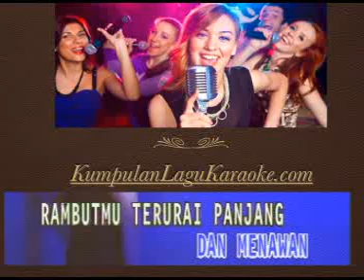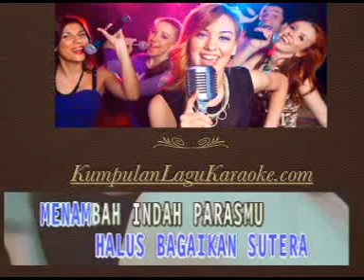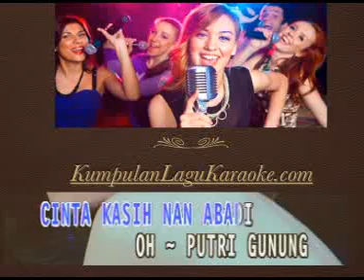PUTRI GUNUNG DISCO - PANBERS karaoke download ( tanpa vokal ) lirik instrumental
Victoria Panjaitan, anak bungsu Benny Panjaitan, anggota band Panbers, diculik oleh pembantunya, Oktaviani Panjaitan. Polisi dengan sigap sukses menangkap pemeran di Time Area Blok M. Victoria, bocah berumur 6 th. serta duduk di kelas 1 SD itu bisa juga diselamatkan.

Menurut Kasat Serse Polrestro Tangerang Komisaris Polisi (Kompol) Budhi Herdi Susianto, Victoria diculik saat sebelum masuk ke sekolahnya di SD Santa Angela, seputar waktu 08. 00 WIB, Senin (28/7/2008). Polisi sukses menangkap dua pemeran bernama Oktaviani serta Hikmah seputar waktu 17. 45 WIB di Blok M. Sebab itu, Victoria disekap penculik kira-kira sepanjang 10 jam (terlebih dahulu ditulis 6 jam-Red/strong).

Selanjutnya rangkaian penculikan Victoria serta penangkapan pemeran oleh polisi, sama seperti diterangkan Kompol Budhi Herdi terhadap detikcom/strong. Dalam penuturannya, Kompol Budhi memanggil tersangka dengan sebutan inisial O serta H. Akan tetapi, kabar yg ditemui detikcom O merupakan Oktaviani, sesaat H merupakan Hikmah.

Seputar waktu 07. 30 WIB/strong, Victoria meninggalkan tempat tinggalnya di daerah Jalan Campling Larangan Selatan Ciledug Tangerang menuju sekolahnya, SD Santa Angela. Dia diantar sopir dengan menumpang satu buah mobil. Oktaviani turut mengantar Victoria.

Waktu 08. 00 WIB/strong, Victoria tiba di sekolahnya. Kala Victoria tiba di sekolah, Hikmah udah ada di sekolah itu. Sesampai di sekolah, Victoria memohon kembali pulang ke tempat tinggalnya kembali, lantaran busananya tertinggal. Akan tetapi, oleh Oktaviani, Victoria tambah diperintah di ajak ke tempat tinggalnya di daerah Jakarta. Korban pernah menampik, walaupun selanjutnya dipaksa turut oleh Oktaviani serta Hikmah.

Maka, Oktaviani serta Hikmah menggelandang korban dengan menumpang bus ke arah Jakarta. Korban dibawa tersangka ke satu buah tempat tinggal kontrakan di belakang D'Best di Jalan Fatmawati Jakarta Selatan. Kontrakan ini dikira menjadi tempat tinggal kontrakan Oktaviani serta Hikmah.

Seputar waktu 15. 00 WIB/strong, Oktaviani menelepon tempat tinggal orang tua Victoria. Yg mengangkat telpon kala itu, ibu korban, Nancy. Kala menelepon Nancy, Oktaviani memohon tebusan Rp 1 miliar. Kalau keluarga Benny mau anaknya selamat, tersangka memohon keluarga Benny mesti menyerahkan duit banyak itu. Ibu korban kuatir serta menyanggupi permohonan Oktaviani. Akan tetapi dia memohon saat lantaran mesti menghimpun duit banyak itu.

Seputar waktu 15. 40 WIB/strong, Benny Panjaitan tiba di tempat tinggalnya. Tidak lama setalah itu, telpon di tempat tinggalnya berdering kembali. Penelepon merupakan Oktaviani serta kembali memohon tebusan Rp 1 miliar. Benny yg tahu persis nada Oktaviani coba menawar. Sebab, Benny tak punyai duit banyak itu, kembali juga Benny juga mengingatkan terhadap pemeran sejauh ini udah membantunya. Dia selanjutnya tawarkan Rp 10 juta terhadap Oktaviani. Sebab, duit kontan banyak itu yg dia punya. Maka, di sepakati duit Rp 10 juta itu diserahterimakan terhadap Oktaviani di KFC lantai lantai paling dasar Blok M Mall. Oktaviani mewanti-wanti terhadap Benny utk tak lapor polisi.

Saat sebelum menuju area transaksi duit tebusan, keluarga Benny memberikan laporan ke polisi, walaupun dengan cara tak resmi. Polisi lantas segera melakukan tindakan. Dibuat berapa tim, ada tim yg stand by dirumah Benny serta ada tim yg beraksi di lapangan. Polisi lantas menyisir area di Blok Mall, sehabis mengantongi beberapa ciri pemeran. Benny juga mendekati area KFC.

Polisi selanjutnya menyaksikan Oktaviani, Hikmah, serta korban ada di Time Area, yg berjarak seputar 50 mtr. dari KFC. " Sehabis sangat percaya menyaksikan korban serta pemeran, kami segera menggerebek di Time Area seputar waktu 17. 45 WIB/strong. Ke dua pemeran tak berikan perlawanan, " kata Kompol Budhi.